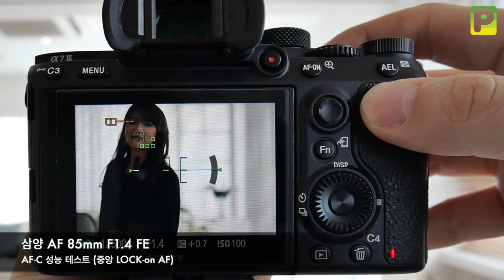SAMYANG AF85FE AFC TEST